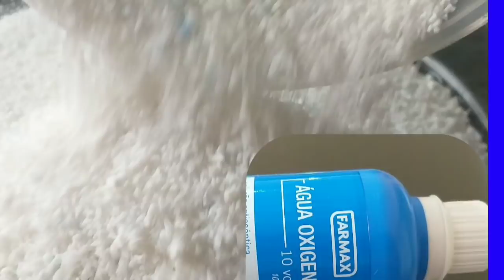SABÃO EM PÓ DE OXIGENADA! SUPER PERFUMADO, SEM SODA, FEITO NO FRASCO DE AMACIANTE!! (08/07/20)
Espero que tenham gostado desse pequeno vlog mostrando a nova criação do canal Sabão em Pó de Oxigenada Perfumado, sem soda, feito no frasco de amaciante.

👉 LINKS 👈   👇  👇  👇

▪ Esse é o link do vídeo sabão em pó de oxigenada perfumado sem soda feito no frasco de amaciante.

▪ Esse é o link do vídeo do Sabão em Barra de oxigenada 10 volumes sem soda, sem ir ao fogo, feito no frasco de amaciante que usei para fazer esse sabão em pó.

▪ Esse é o link do vídeo Incrível! Sabão Omo Clareador sem soda, de amônia, feito no frasco de amaciante, que mostrei nesse vlog.

▪ Esse é o link do vídeo Receita Perfeita do sabão líquido omo caseiro feito no frasco de amaciante, que mostrei nesse vlog.

▪ Esse é o link do vídeo Com 2 barras de sabão fiz 38 sabões secos e duros, fácil de fazer que mostrei nesse vlog.

▪ Esse é o link do vídeo Com 2 sabonetes fiz 30 sabonetes secos e duros, fácil de fazer sem soda sem ir ao fogo feito no frasco de amaciante que mostrei nesse vlog.

◾ Sol ➡  99%
◾ Escorpião ➡98%
◾ Indaia➡ 60%
◾ Bel➡  98%
◾ Yara➡ 70%
◾ Bradoc ➡ 98%
◾ Lipon➡70%
◾ Elétrica ➡96%
◾ Sansão ➡60%
◾ Gioca➡99%
◾ Politriz➡99%
◾ Rodo➡99%
◾ Caveira ➡70%
◾ Amália➡99%